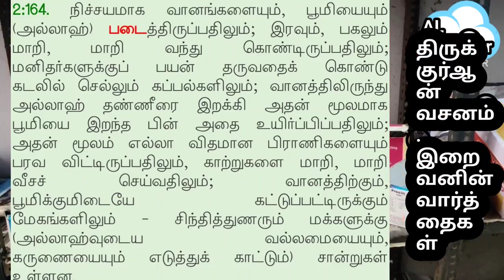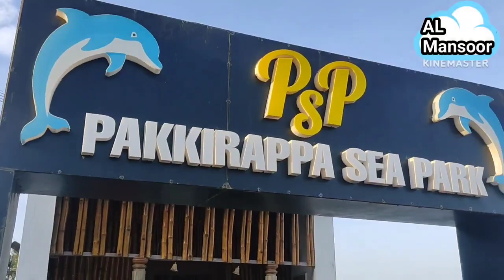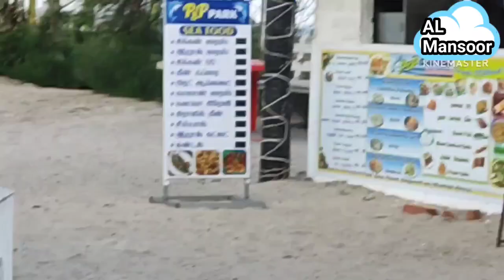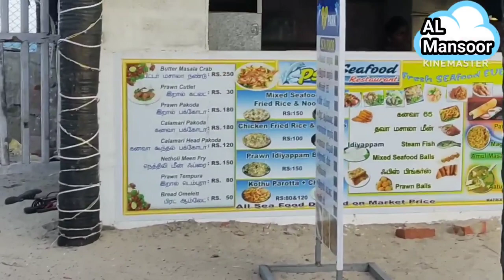Fantastic beach and sea park in Ramanathapuram. இராமநாதபுரத்தில் இப்படி ஒரு கடற்கரையா